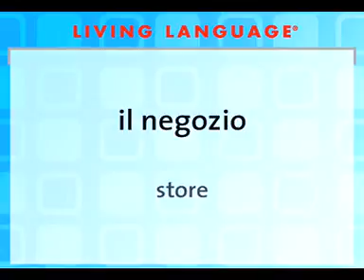Store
Learn Italian with English Learn basic conversation in Italian. Learn basic conversation in Italian.Learn Italian in 30 Minutes - ALL the Basics You Need